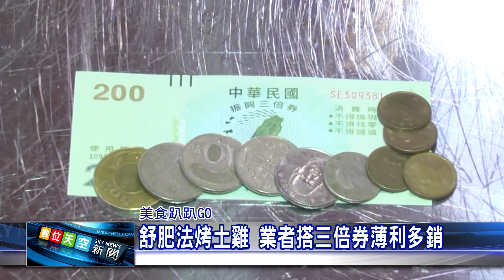1090821 【數天】 舒肥法烤土雞 業者搭三倍券薄利多銷